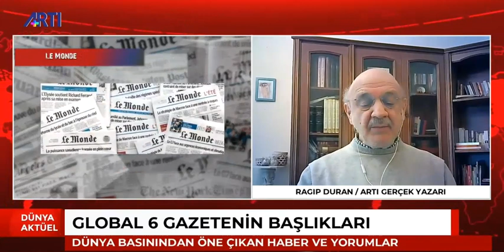Ragıp Duran ile Global Medya - Dünya basını Ankara'ya nasıl bakıyor?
Türkiye hakkında global medyadaki haberleri Artı Gerçek Yazarı ve Medya Eleştirmeni Ragıp Duran değerlendiriyor.